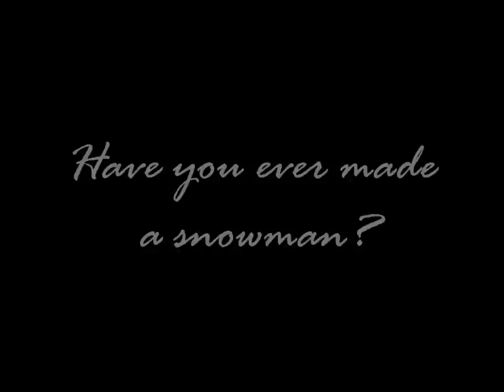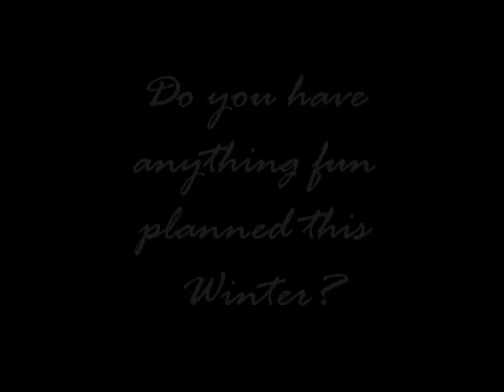Tag: Tis' the Season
A tag video where I answer Holiday related questions. I tag you!

QUESTIONS
Top 2 Winter Beauty Essentials
Top 2 Winter Fashion Essentials
What shoes do you wear most in the Winter?
Favourite Winter accessory
Favourite Winter nail polish
Hot Cocoa or Apple Cider?
Snowboarding or Skiing?
Do you Ice Skate? Are you good or do you fail miserably?
Does it snow where you live?
Have you ever made a snowman?
What Holiday do you celebrate?
Favourite Christmas/Holiday song?
Favourite Christmas/Holiday movie?
What is your favourite Holiday treat?
Do you have anything fun planned this Winter?